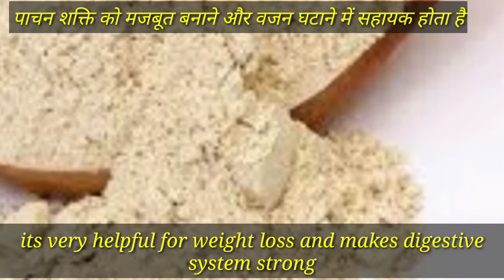सततु का शरबत -इस देशी शरबत को पीने के बाद आप बाकी सारे शरबत भूल जायेंगे ,सौ बिमारिओं का एक इलाज।